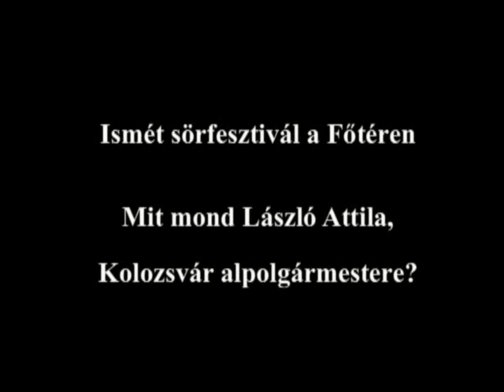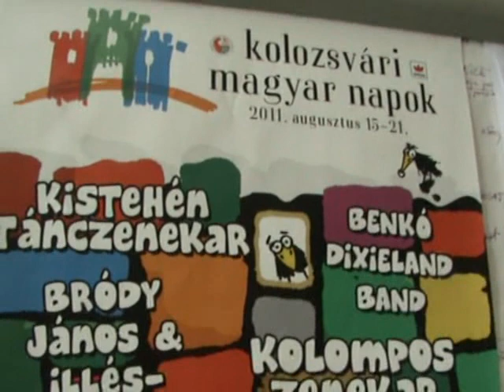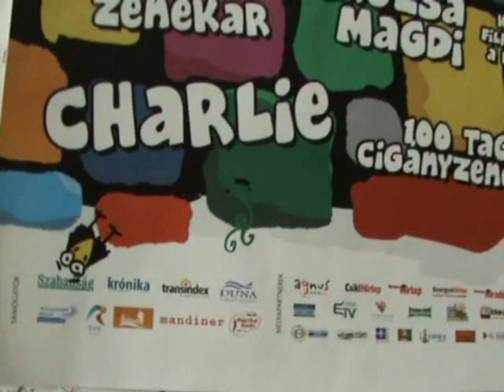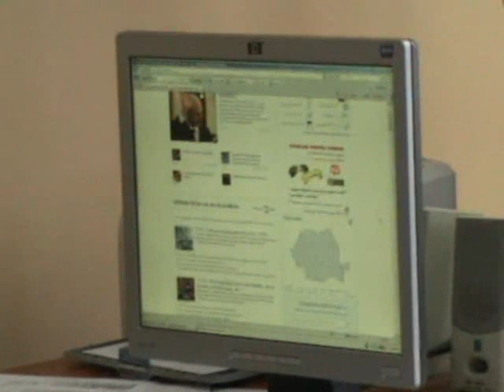Újabb sörfesztivál a Főtéren. Mit mond László Attila, Kolozsvár alpolgármestere?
Kolozsvár városvezető-helyettesét arról kérdeztük, miért nem szerez érvényt annak a 2002-ben elfogadott, még mindig érvényben levő tanácsi határozatnak, amely tiltja a nagyszabású rendezvények, különösképpen a sörfesztiválok megszervezését a Főtéren?